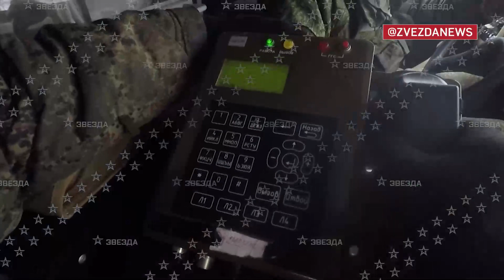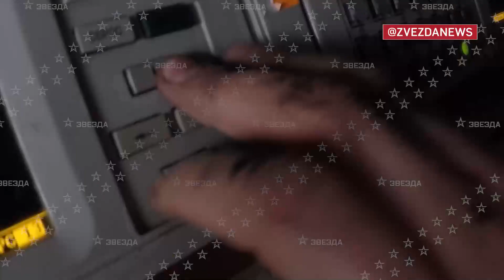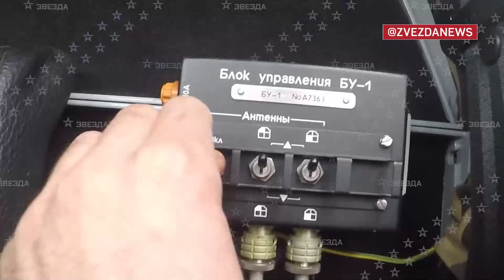How the encrypted communication system works in the NWO zone